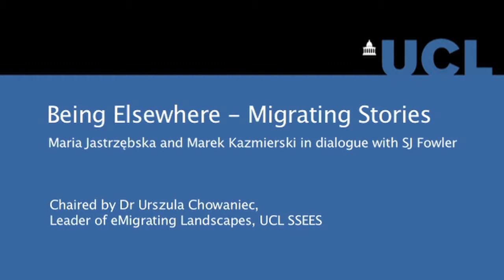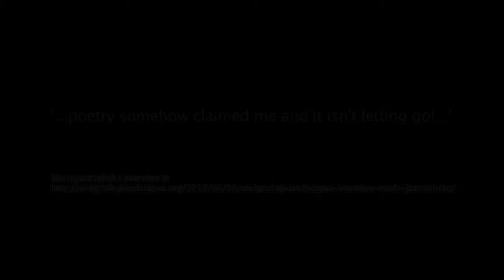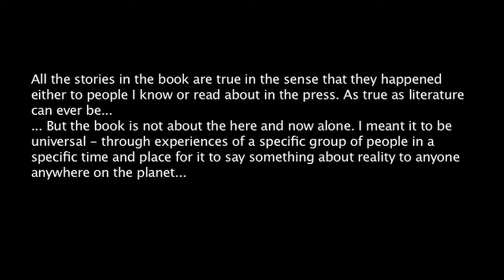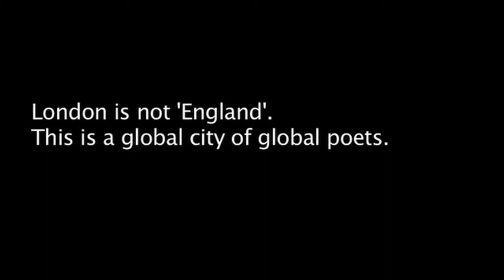Being Elsewhere – Migrating Stories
Maria Jastrzębska and Marek Kazmierski in dialogue with SJ Fowler, on poetry, migrating and Maria’s collection of poems At The Library of Memories (Waterloo Press 2013) and Marek’s Damn the Source (OFF_PRESS, 2013)

Seminar of eMigrating Landscapes Project (lead by dr. Urszula Chowaniec)